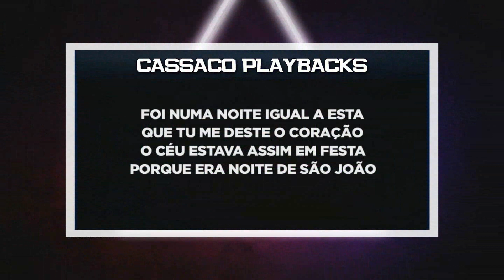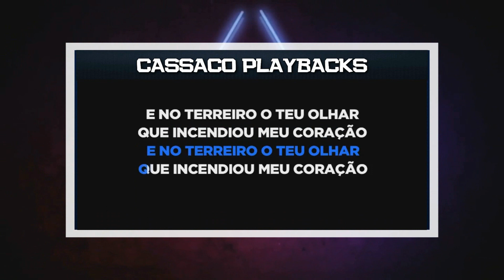PLAYBACK - ARRASTA PÉ 03/04 - OLHA PRO CEU - TOM MASCULINO - MASTRUZ COM LEITE (KARAOKÊ)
SEJA MEMBRO!!

- 4 MULTIPISTAS MENSAIS